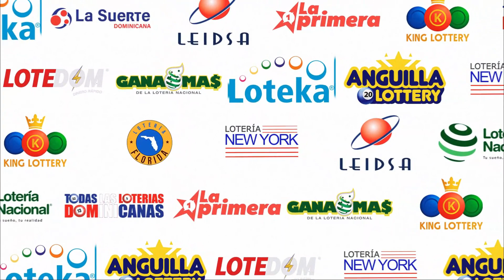LOTERIA LOTEDOM (13/09/2023) | TODAS LAS LOTERIAS DOMINICANAS